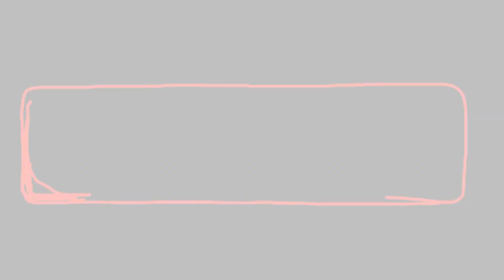Discipline and Self Control | Joyce Meyer | Biblical Womanhood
Let us learn how to keep discipline and self control at the centre of our being.

Bible teaching by Ps Joyce Meyer